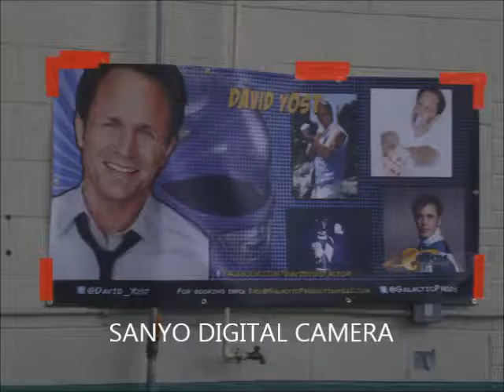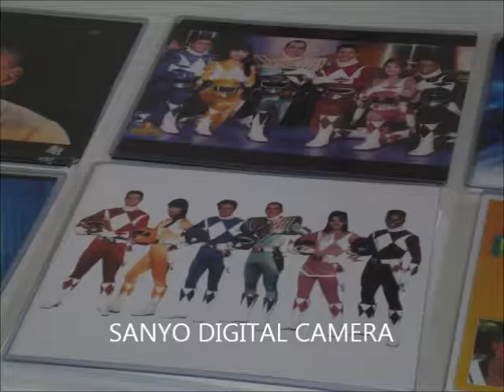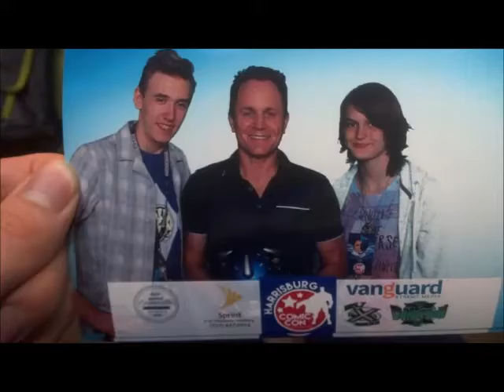comic-con in Harrisburg {David Yost}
Me and my girlfriend when to harrisburg for a comic con and met david yost and had a fantastic time